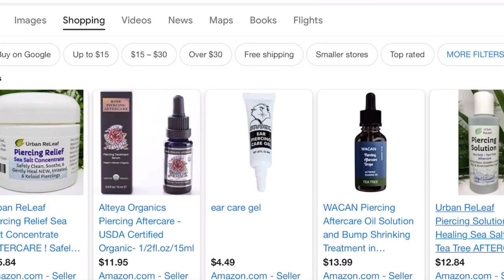How to get rid of ear piercing bump [ UPDATE ] | A YEAR AFTER SURGERY | Did the bump grow back? | QA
hello guys this video is a update for the previous video about ear piercing bump removal, I am going to answer majority of the question that you guys asked, and I think the most important question that you guys wanna know is..DID IT GROW BACK? to find that out keep on watching.